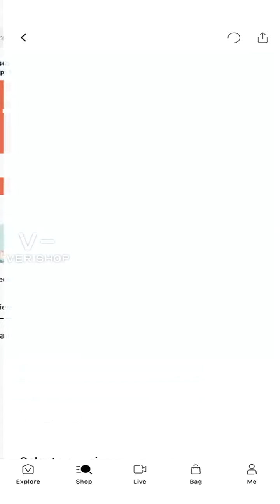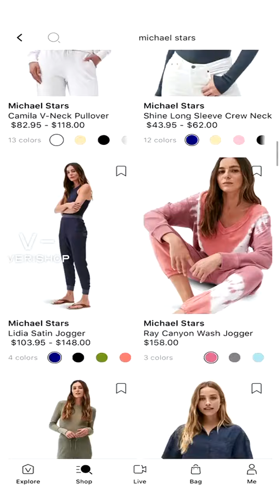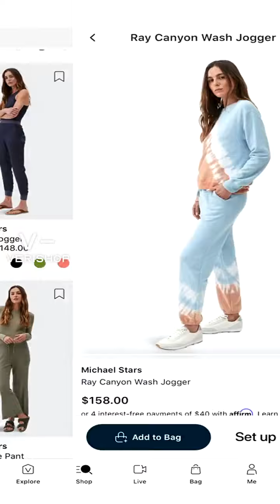Basics & animal prints! @sarahchacha | Verishop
Basics & animal prints!
How I elevate my basics with animal print!